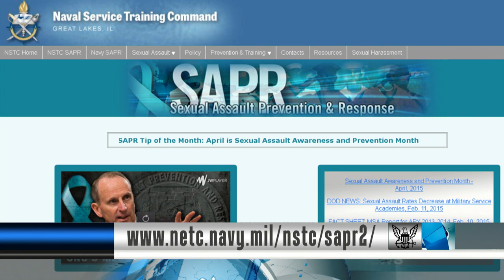USS Gary seizes 5,200 kilos of cocaine off the coast of Central America (HL 06)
Headlines for Monday, April 6, 2015
In today's edition of All Hands Update, USS Gary seizes 5,200 kilos of cocaine off the coast of Central America. Naval Service Training Command launches new SAPR website.